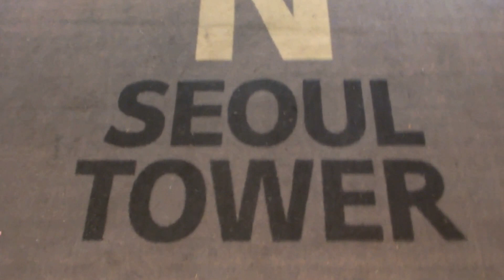2013年01月24日10時24分ソウルタワーのエレベーター